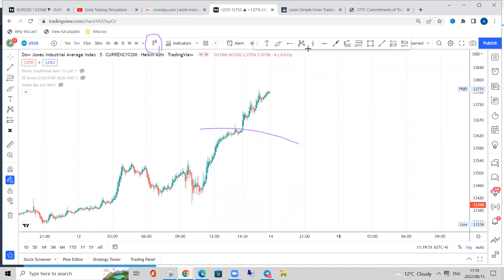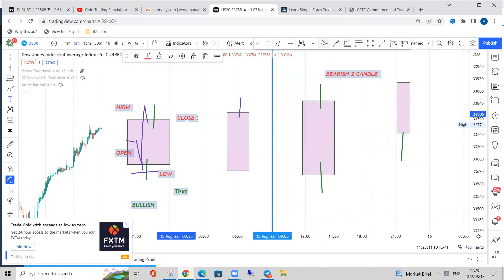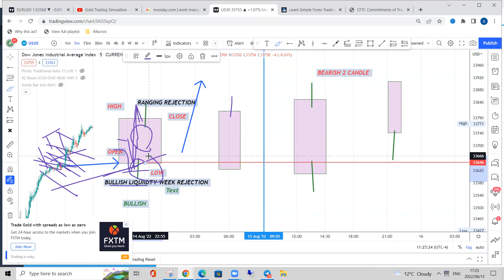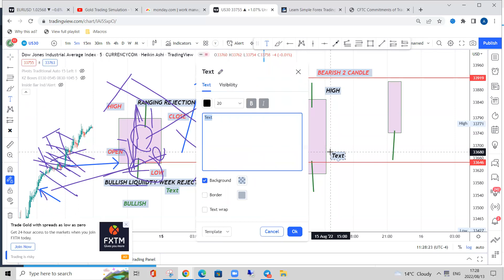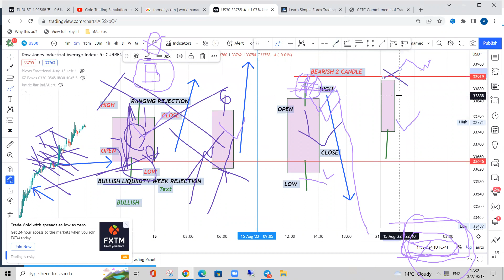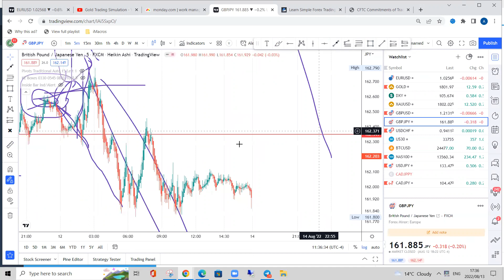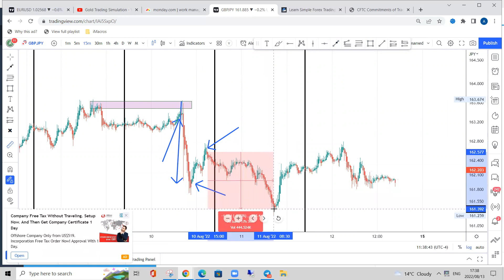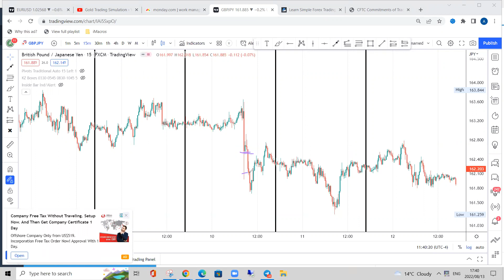U ABTIRI CANDLESKA SUUQA ILA ABGAL ISMAAAN LEASON 2